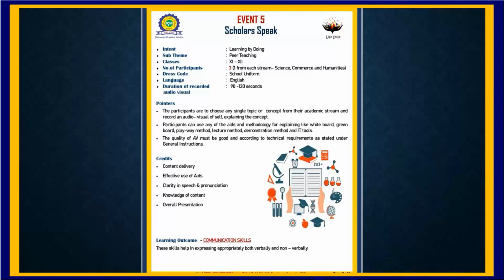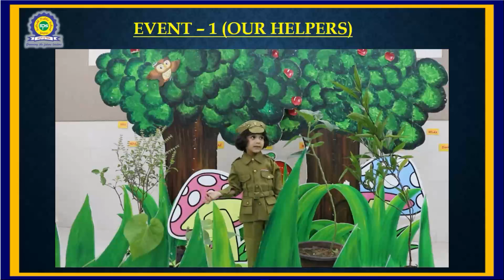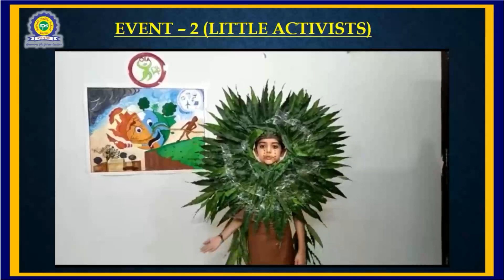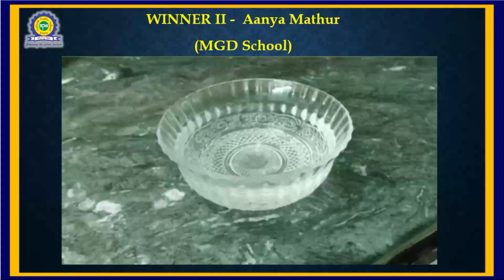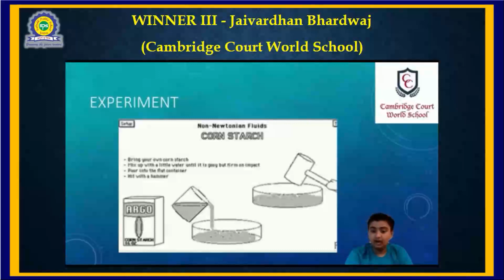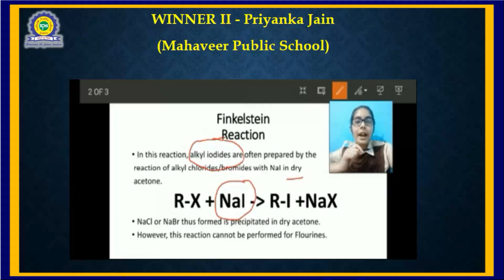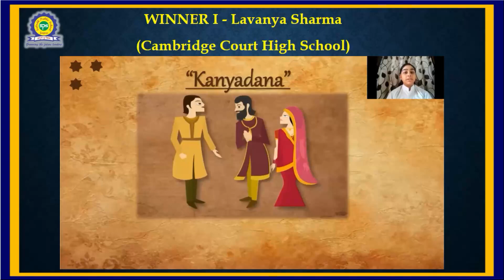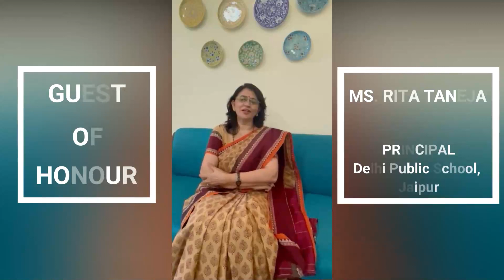कौशलम् RESULT - Congratulations to all the participants...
कौशलम् RESULT - Congratulations to all the participants... Link is shared with all the participant schools on their provided email IDs.
Thanks for your active participation and making this event a grand success... :-)
-Team Subodh